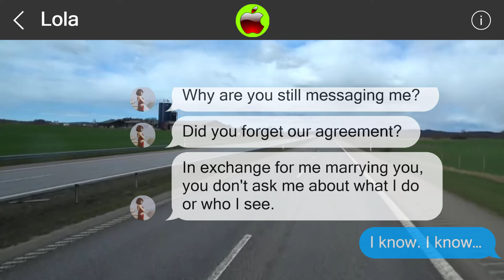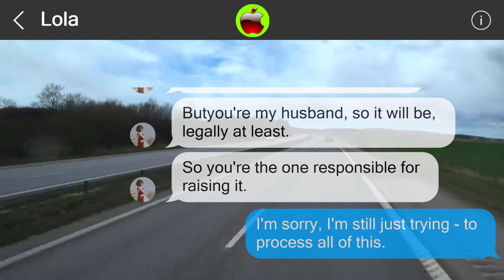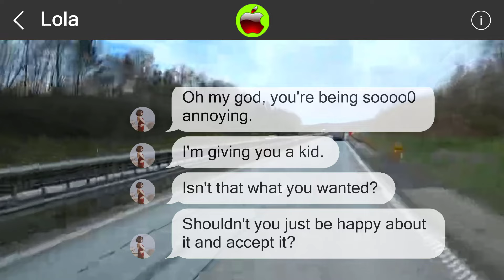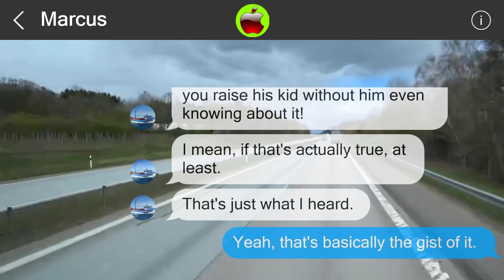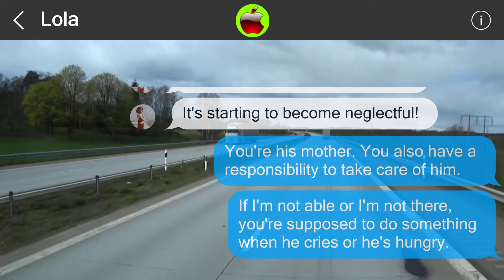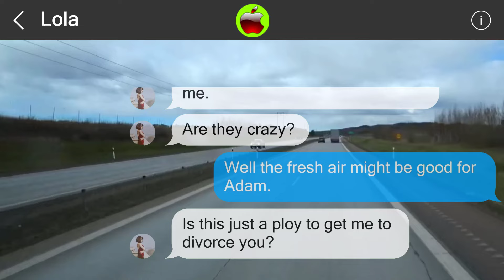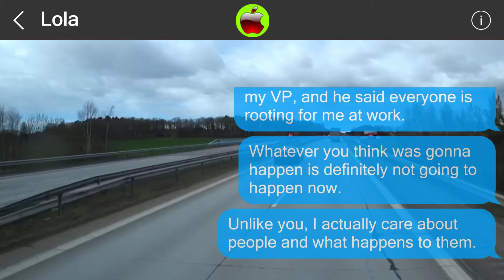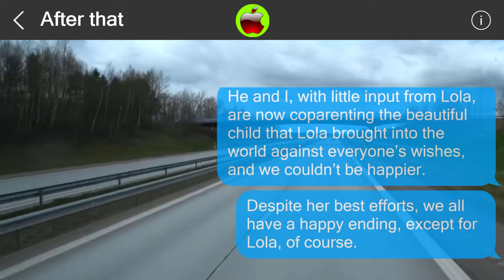Mistakes cannot be undone 849415